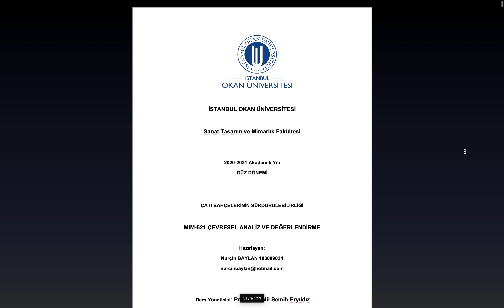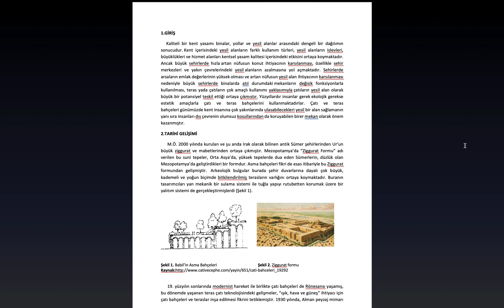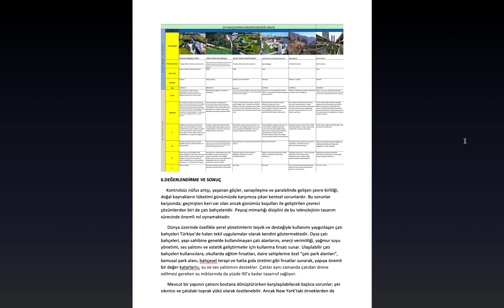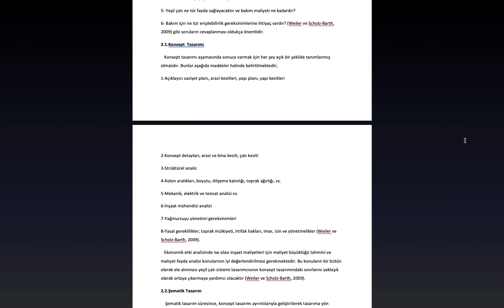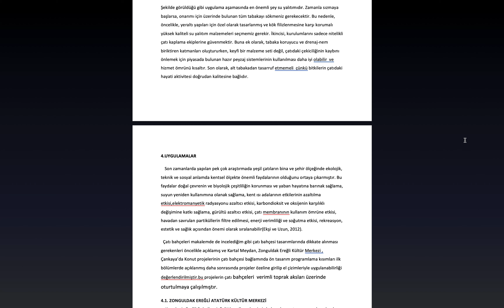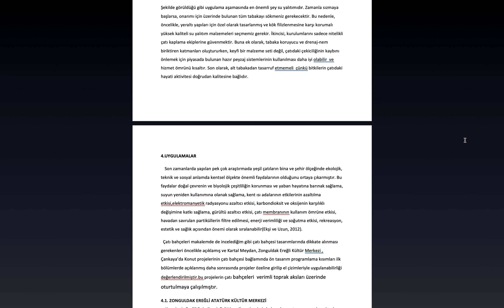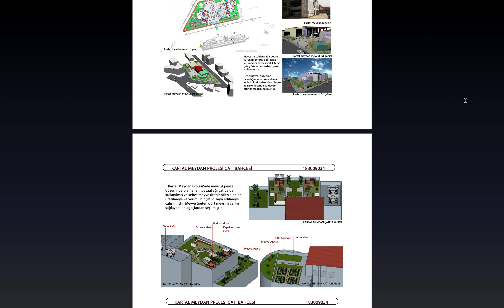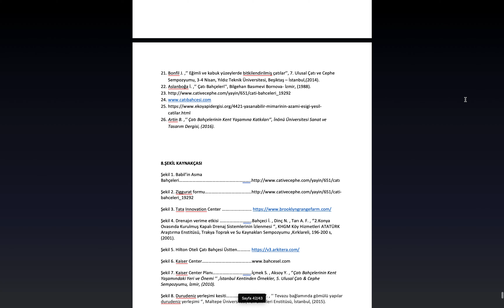MİM 521 21 NURÇİN BAYLAN 183009034 ÇATI BAHÇELERİNDE SÜRDÜRÜLEBİLİRLİK